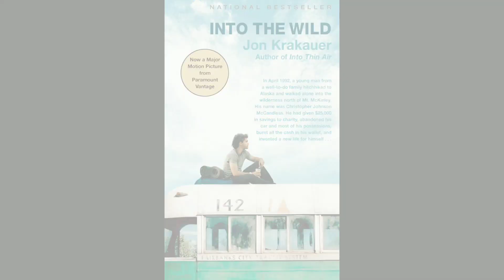इस बस को जंगल से म्यूज़ियम में क्यों ले जाया गया? | Christopher Mccandlesss' Real Story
Hello guys!! In this video you will be know about a boy named Christopher Mccandless. How he went to hiking and was found dead inside a bus in the forest of Alaska. This incident became famous after a book and later a film was released based on his story. Even the bus became famous and was kept in a museum as many visitors came to visit the bus (fairbanks bus 142).

You will also like our previous videos..

●जानवरों की दुनिया भी आपको हैरान कर सकती है | These Animals Will Amaze You | Unique Animals |

●वह एक बार में दो जगह दिखाई देती है | Strange Case Of Emillie Sagee | Mysterious Event |Ghostly Twin|